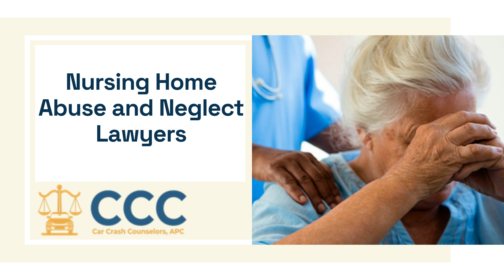Nursing Home Abuse and Neglect Lawyers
Welcome to Car Crash Counselors YouTube Channel. In this video, we are going to discuss the importance of ensuring the safety and well-being of our elderly loved ones. Unfortunately, nursing home abuse and neglect are serious issues that can impact the lives of vulnerable residents.

Nursing home abuse and neglect are deeply distressing problems that demand immediate attention. That's why it's essential to have a compassionate and experienced legal team by your side. In San Diego, we have a group of dedicated lawyers ready to fight for justice. Our team of Nursing Home Abuse and Neglect Lawyers is committed to protecting the rights of the elderly.

What sets our attorneys apart is their specialized expertise in nursing home abuse cases. They are well-versed in the laws that protect the elderly and have a proven track record of holding negligent facilities accountable for their actions. Our lawyers have successfully represented numerous clients, securing compensation for medical expenses.

If you suspect nursing home abuse or neglect, don't wait. Reach out to our dedicated team for a free consultation. Your voice matters, and we're here to help you seek the justice you deserve.

When you’re represented by Nursing Home Abuse Attorney, we can take you and your claim more seriously. This is why it is important for you to contact Car Crash Counselors Law Office as soon as possible after your claim in order to ensure that your legal needs are met.

If you have any questions, please contact our Law Office by phone at 6-1-9, 4-9-2, 2 9, 2 1. Visit us today to see what Car Crash Counselors legal team can do to help you recover financially from your case.

00:00 - 00:17 - Let's discuss topic "Nursing Home Abuse and Neglect Lawyers"
00:18 - 00:41 - It's essential to have a compassionate and experienced legal team by your side.
00:42 - 01:03 - What sets our attorneys apart is their expertise in nursing home abuse cases.
01:04 - 01:17 - Contact us for a free consultation.
01:18 - 01:33 - What can Car Crash Counselors do to help?
01:34 - 01:53 - If you have any questions, please contact Car Crash Counselors.

Would like to learn more about Car Crash Counselors?

     USEFUL RESOURCES